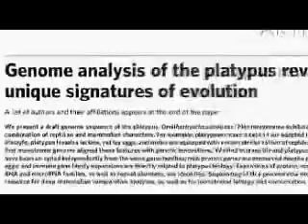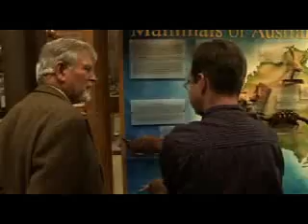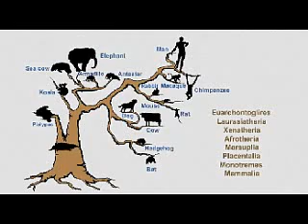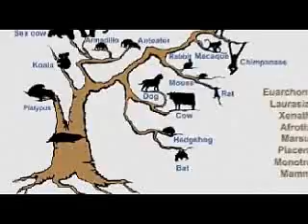Genome Analysis Of The Duck-Billed Platypus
Interesting piece of evolution.It was very controversial and considered a fraud when the first specimen was introduced.